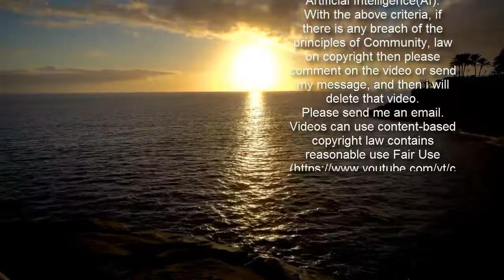Caroline Receveur dans le viseur du fisc : un ancien candidat de Koh-Lanta la tacle et balance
Depuis septembre 2020, Caroline Receveur est installée à Dubaï avec son mari Hugo Philip et leur fils Marlon. Chaudes températures, fiscalité avantageuse, sécurité... la jolie blonde a elle aussi fait le choix de poser ses valises dans la célèbre ville de Emirats Arabe Unis. Ce jeudi 18 février 2021, la mère de famille a contre toute attente fait la une des médias après l’annonce du journal Le Monde : Caroline Receveur serait dans le viseur du fisc français. A la tête de plusieurs entreprises à savoir une marque de the baptisée Wandertea, une marque de prêt-à-porter nommée Recc Paris et une marque de produits capillaires nommée Osée Beauté, la jeune femme de 33 ans aurait attisé la suspicion du fisc qui avait, en 2019, ordonné une perquisition à son domicile ainsi que dans certains de ses locaux. Sa société Island Keys, qui gérait sa marque de thé Wandertea, et qui a été transférée de la France à la Grande-Bretagne en 2014, n’aurait pas de moyens suffisant pour accueillir une activité professionnelle. "Le siège social de la société Island Keys Ltd serait situé […] à une adresse regroupant un grand nombre de sociétés […] et ne semblerait pas disposer de moyens humains et matériels suffisants pour exercer une activité conforme à son objet social" peut-on lire. Moundir tacle Caroline Receveur  Si Caroline Receveur n’a pas réagi, un ancien candidat de Koh-Lanta s’est empressé de sortir du silence. Et cet ancien candidat n’est autre que Moundir ! «Comme je vous le disait les choses vont changer pour les codes promos» a-t-il écrit en légende d’une capture d’écran d’un article évoquant Caroline Receveur.Moundir a ensuite pointé du doigt les candidats de télé-réalité installés à Dubaï. « Le fisc français debarque à Dubaï » a lancé le père de famille avant d’ajouter : « Le fisc débarque sur les profils des gens de télé-réalité. La note va être très très très lourde, voir terrible ». Il y a quelques mois, Moundir qui présentait l’émission « Moundir et les apprentis aventuriers » sur W9 avait déjà vivement critiqué les candidats de télé-réalité qui s’enrichissent grâce aux placements de produits.    A lire aussi : Caroline Receveur très critiquée sur sa prise de poids après cette photo… Elle répond cash et fait une GROSSE mise au point Alienor de la Fontaineà lire aussi   Caroline Receveur rayonnante à Dubaï : cette nouvelle photo en bikini blanc qui laisse sans voix   Caroline Receveur dans le viseur du fisc français… Ça sent mauvais !